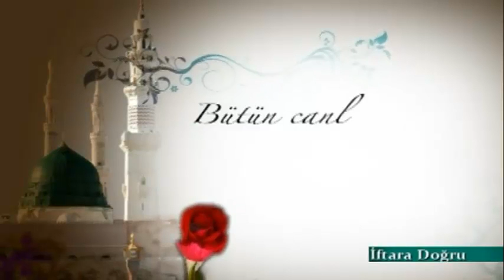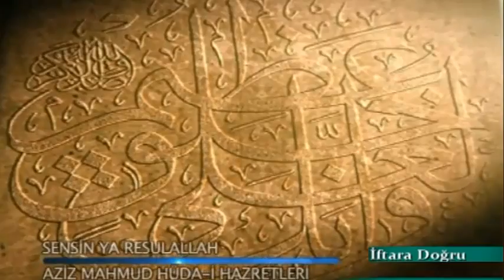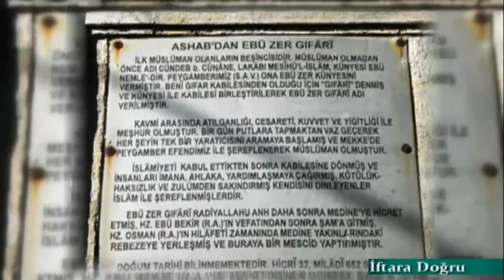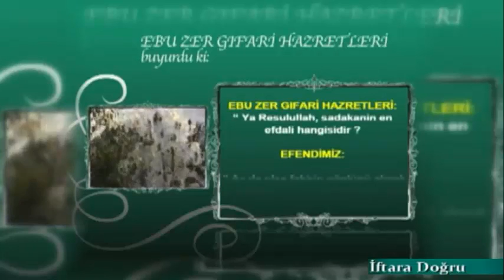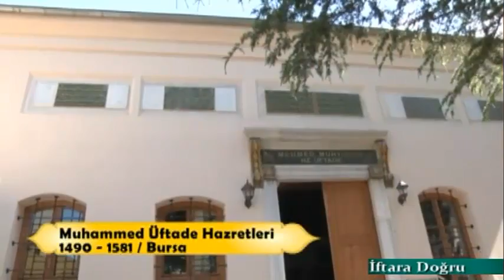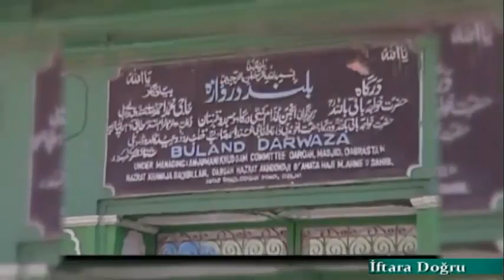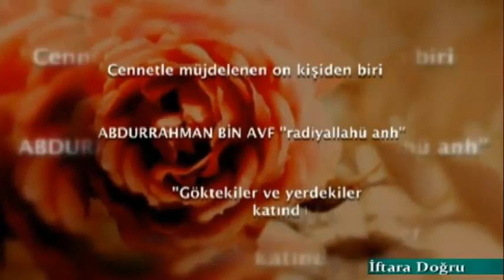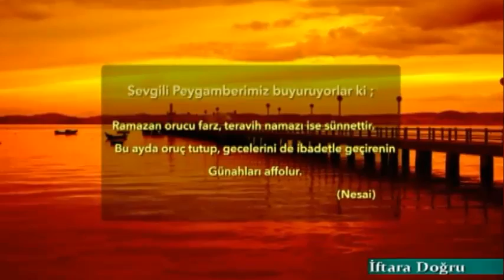İftara Doğru 14 Bölüm 2014